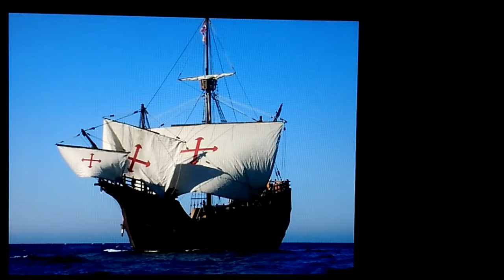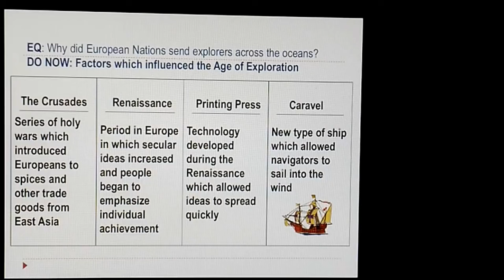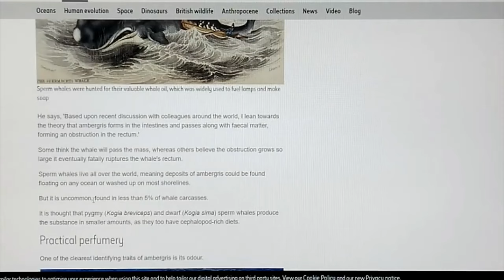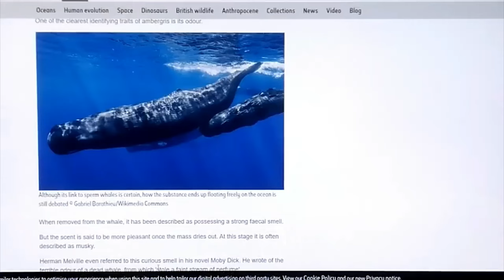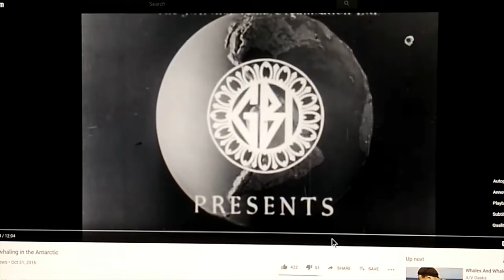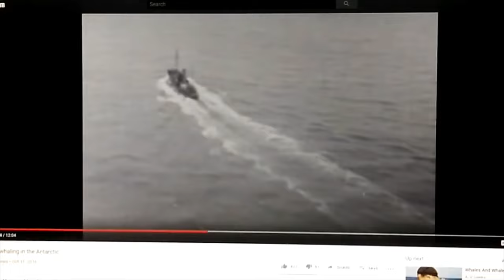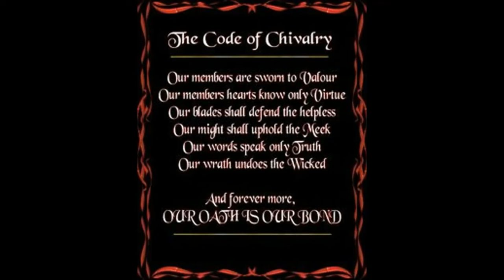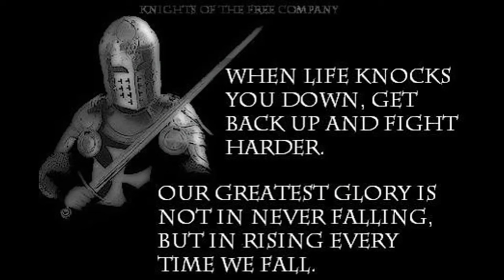!~*HIGH ALERT*~!DEEP BENEATH ANTARCTICA LIES A VAST UNEXPLORED REGION LARGER THAN THE UNITED STATES!